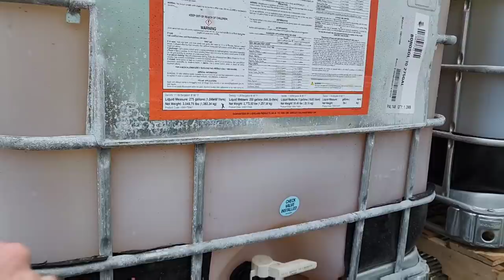Cleaning Up the Tractor - #660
Border View Farms is a mid-sized family farm that sits on the Ohio-Michigan border.  My name is Nathan. I am fortunate to be able to farm with my dad, Mark and uncle, Phil. I make and edit all of the videos posted here. Our part-time employee, Brock, also helps with the filming. Occasionally I'll get my dad in a video as well. While I am the 4th generation in my family to farm some of what we are still farming today, I really credit my dad with making our farm what it is. 1980 was our first year in Waldron where our main farm is now. Since then we have grown the operation from just a couple hundred acres to over 3,000. Watch my 500th video for a history of our farm I filmed with my dad.

Please enjoy my content and ask questions as you have them. I do my best to answer anything I can.